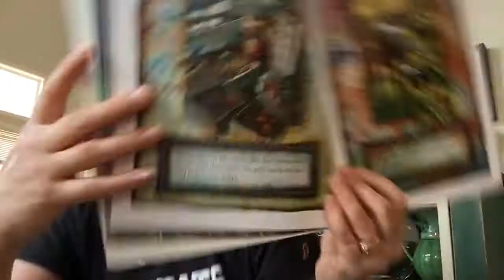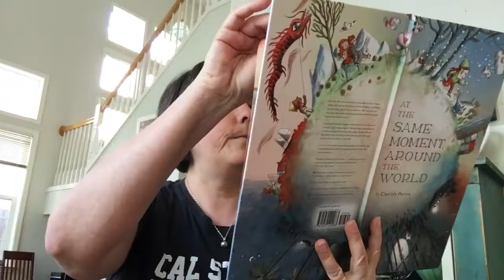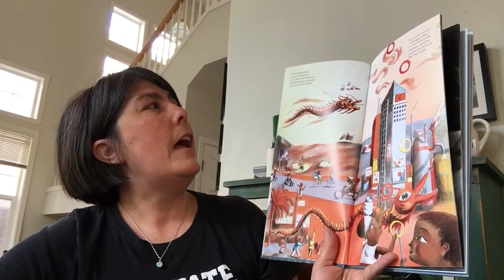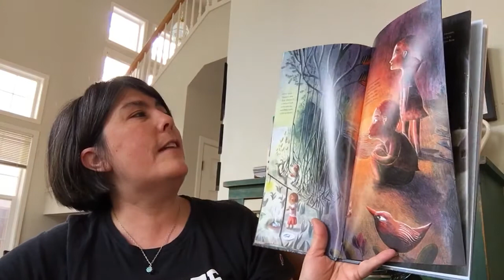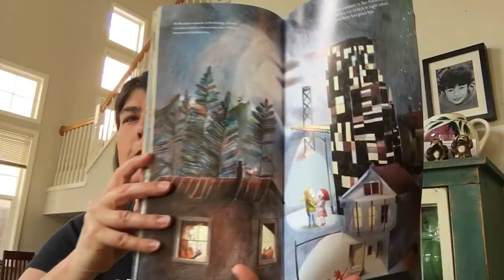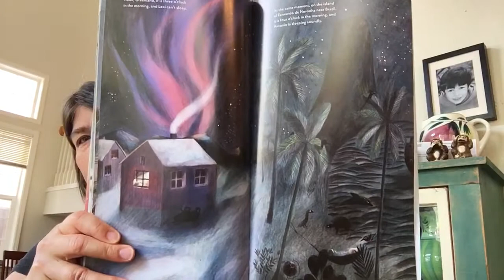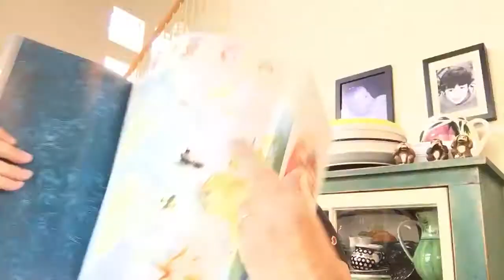At the Same Moment Around the World